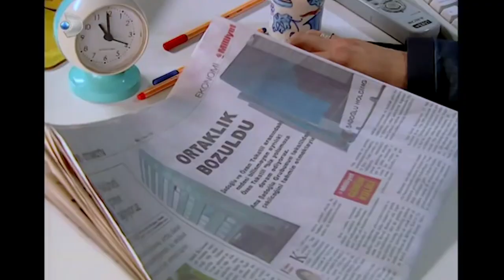Bahar Yaptığından Pişman Oluyor! - Gümüş 15. Bölüm